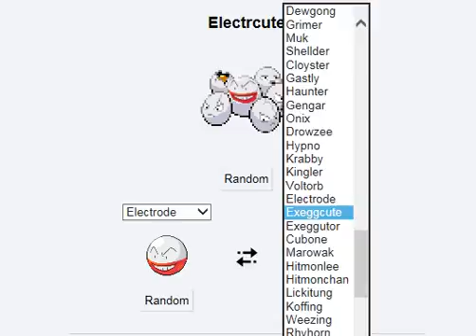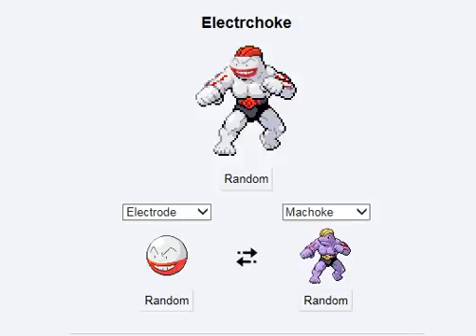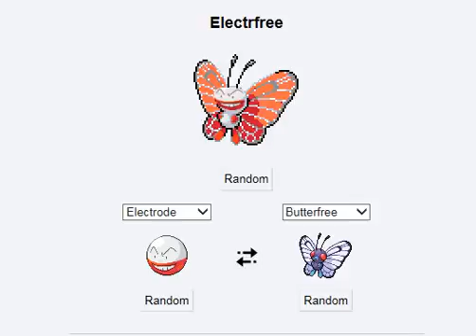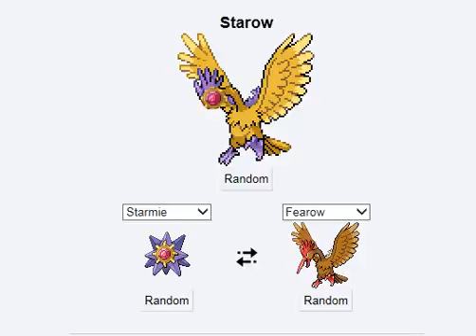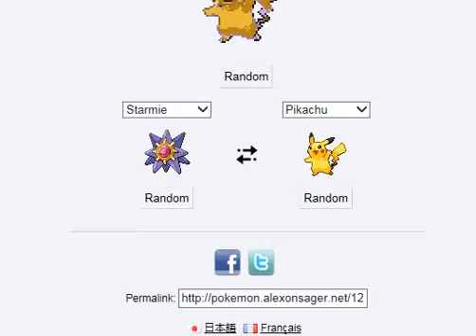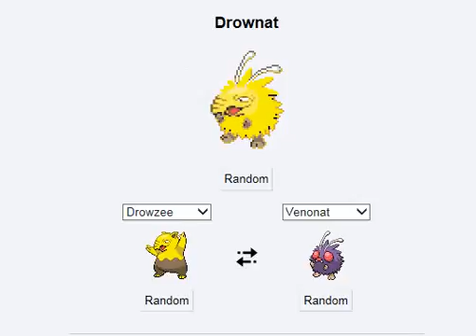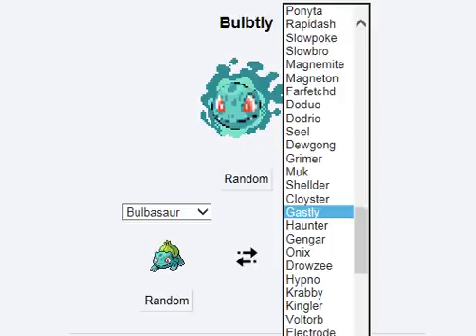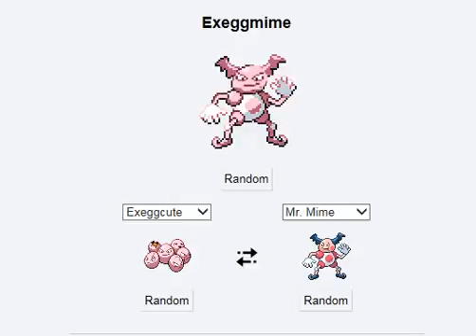Pokemon Fusions Episode 2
Meet some of the things of nightmares. Meet some of the things from hell. Meet some of the pokemon fusions which live under your bed, in your cupboard and in the attic! Hahahahahahahahaha!